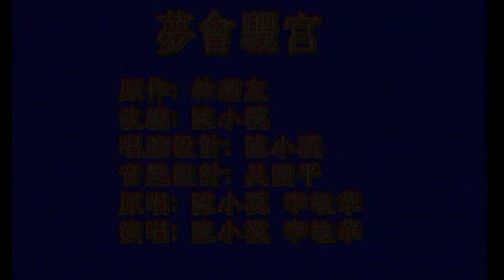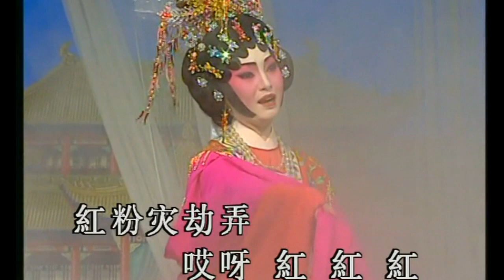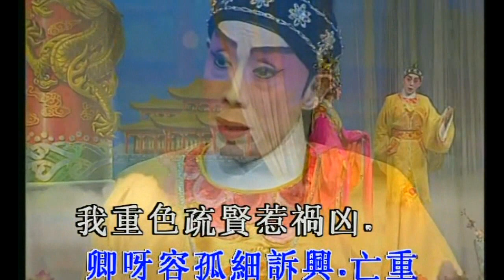KARAOKE粵劇戲寶粵韻滿天星12A之夢會驪宮-陳小漢/李敏華 (有人聲及歌詞字幕) Prominent Cantonese Opera with Lyrics Subtitle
粵韻滿天星-夢會驪宮  陳小漢/李敏華
        陳小漢的（B腔）韻味，滲人心弦，聽他的曲，不但體味到粵曲的優雅，而且可以從陳小漢那揮灑自如的演唱藝術中得到最大的聽覺享受。近十多年，世界各地粵曲界及坊間流傳陳小漢主唱的粵曲多不勝數，去年由廣東省廣播電視局，南方廣播影視傳媒集團屬下的廣東電視台、南方電視台共同主辦，廣東省文化廳，廣州巿文化局協辦的「優秀粵劇粵曲藝術大觀」的首個製作，就是「陳小漢專輯」。在「陳小漢專輯」中，我們不但聽到B哥的唱，還看到他的演。事實，陳小漢是一個傳統粵劇藝術根基深厚的藝術家，他戲路廣，唱情縱橫，而他灌錄的曲子，除有傳統中國文化的詩章文句外，音樂的配套，選擇的題材都是十分的嚴謹，而且不與時代脫節，令人聽得舒服、聽得陶醉。
      李敏華的粵曲在短短幾年為在海內外的粵曲知音所追捧，自然是因她的曲藝可以傳情達意和有藝術價值。據李敏華自己分析，說以前她在曲藝班學習時，雖然學了不少基礎唱功，也有不少名師指點，但說到開竅，還是拜到陳小漢門下，才逐漸的領略得到，她明白的指出，唱曲除了用技巧，也要用心去唱，而唱曲的層次會隨時間而漸進，如果加上了細膩的心思，去推敲，用誠意真情去唱，效果便會更上一層樓。她很感激陳小漢師傅給她無止境的指點，而她與師傅合唱的名曲，如《夢會驪宮》、《長亭送別》、《竊符救趙》、《亂世佳人》、《光緒皇情暖珍配》，以至在「陳小漢藝術大觀」中的《璇宮艷史》、《無價人間情》之〈寫情〉、《漢宮秋夜雨》電視短劇，都傳流世界，她特別喜歡唱婉轉的歌曲，但也曾嘗試唱硬朗的曲子，喜歡向難度挑戰。 至於習曲的訣竅，她指非勤非用心不可，天生靚聲如無情無韻，也和下里巴人的亂唱亂彈一樣。她說情動於衷，而形於外，以自己的真心感受去演繹，也同樣可以動他人之情來欣賞。